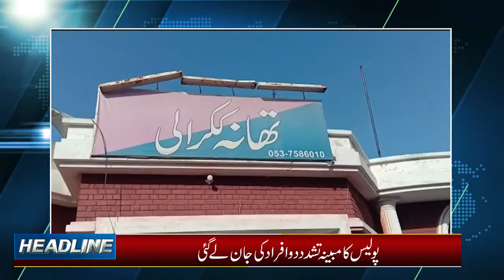News Headlines | 10:00 AM | 26 January 2019 | Channel 9 Fans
To get the latest news on Imran Khan Shahbaz Sharif Nawaz Sharif khadim Hussain Rizvi Zardari Bilawal Bhutto faryal talpur join our facebook page